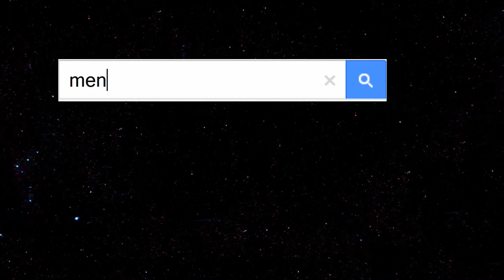Google Zeitgeist - 2013 dalam Kenangan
Versi Indonesia dari Video Google Zeitgeist (Kaleidoskop Google), menampilkan penelusuran terpopuler Google selama tahun 2013
Spesial menampilkan orang terpopuler di Indonesia versi Google, Joko Widodo.

Video production by Adjie Brotot and Naditira